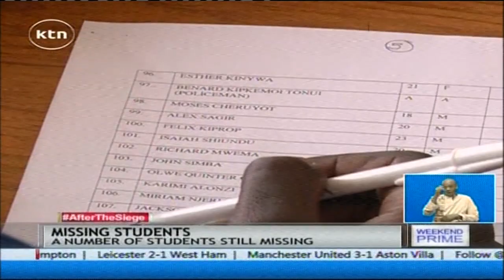Hundreds of parents in apprehensive mood as they look for their missing children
Two of the eight buses that left Garissa with survivors of the university attack have arrived at the Nyayo stadium in Nairobi as the other six buses proceed on their way to other counties. Tens of families continued to camp at Nyayo stadium for the second day in the search for their loved ones.